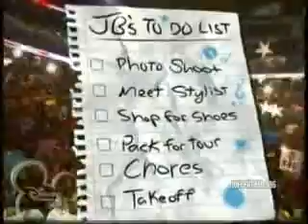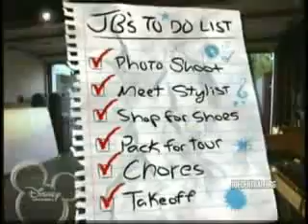Jonas Brother Living The Dream episode 1 - To Do List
Jonas Brothers: Living the Dream
Episode 1
To Do List by Nick Jonas

"The Jonas Brothers are about hit the road for a sold-out tour. But before we take off, we have a monster to-do list."
"First up, a photo shoot for Camp Rock."
"That's Demi Lovato. She was in the movie with us and is a super cool friend and a great singer too."
-Nick Jonas

"Oh they're hilarious. They're awesome They're like my brothers. They're complete gentlemen and professional and, yeah, they're cool. *laughs*"
-Demi Lovato

"So you from around here?
-Joe Jonas
"No."
-Demi Lovato
"Oh."
-Joe Jonas

"Now that that's checked off our list, it's time to meet with our awesome wardrobe stylist, Michelle. She's gonna help us finalize our looks for the tour. It's kinda like shopping for school clothes. Only better."
-Nick Jonas

"These are Nick's size?"
-Joe Jonas

"So were getting all of our wardrobes set up and ready to go. I'm a little nervous, um, excited at the same time, but it's our first real big headlining tour, and, it should be fun."
- Nick Jonas

"All of our clothes are made to be ripped away because we have to change within two minutes so *snaps* lickety-split."
-Kevin Jonas

"I love all the outfits. Our wardrobe stylist, she always does the best stuff. Like, every time I see 'em, I'm like, 'perfect'!"
-Joe Jonas

"Finished! Completo!"
-Kevin Jonas

"Next on the to-do list, we can't leave for a rock and roll tour without picking up an awesome pair of sneakers!"
-Nick

"Those are really cool."
-Kevin

"Joe look! These are the shoes you wore on the Hannah tour!"
-Kevin

"I have these, I have these -- shoe tricks. Somethin' just like a microphone! Hello! *laughs*

"Sneakers are hard for me because I wear all these kind of dressy, patent, like patent leather shoes, so I want to find a sneaker that's 'oh' or maybe these."
-Kevin

"Hey guys, instead of talking about shoes, why don't you buy some shoes?"
-Nick

"Those would be awesome for the tour, dude."
-Joe

"Those would be great for the tour, huh?"
-Kevin

"Our plane leaves in two hours and we still haven't packed anything yet! Time to head home."
-Nick

"All right guys, we gotta go! Go."
-Mr.Jonas

"Go where?"
-Kevin

"Pack up."
-Mr.Jonas

"We bring a lot of stuff with us on tour."
-Nick

"Just get me when you're done packing."
-Kevin

"Just when we thought we could finally take a break, Dad threw a last minute chore on the list. We have to listen to our parents like every other kid."
-Nick

"Guys. Let me show ya. Your mom wants you to move something. Careful, don't hit things."
-Kevin

"We do like normal teenager stuff like, we have to take out the trash. We do the same stuff that everybody kinda does. Still not done. I have one last chore before I go. Mom's making me keep an eye on Frankie. Cuz his idea of packing is toys, toys, (Mrs. Jonas in background says, "No Franklin.") and more toys."
-Nick

"We're off to tour, first day, leaving for a sold out 'Look Me In The Eyes Tour'. Joe is always the last one leaving out the door."
-Kevin

"Yea. Alright. Tour. 2007. Let's go. Wait. 2008!"
-Joe

"Finally the list is complete. Normally we just chill out, but this time it's different. We're about to head out on our first ever headlining tour."
-Nick

"Let's get this thing started!"
-Joe

"It's time for us to start living the dream!"